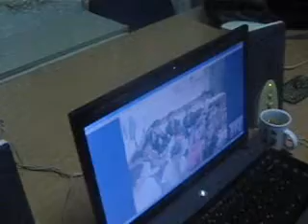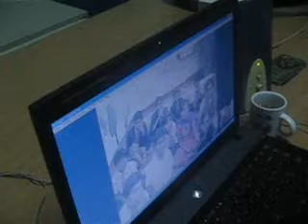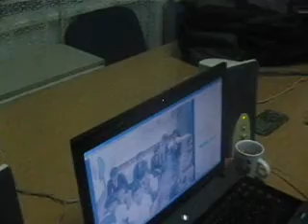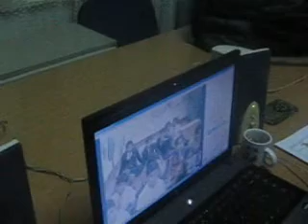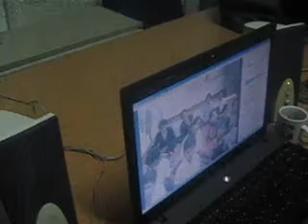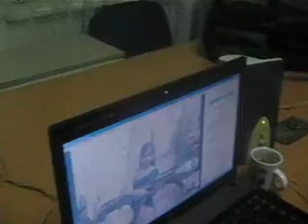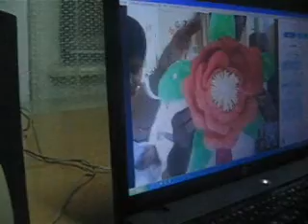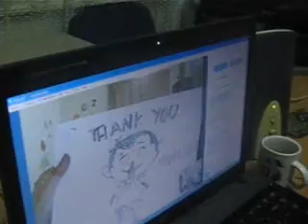MYSTERY SKYPE WITH INDIA, 3rd DECEMBER 2015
At the end of the session, we experienced a little "fashion show" of India national costumes and a great performance of a few artists on national instruments. Great experience!